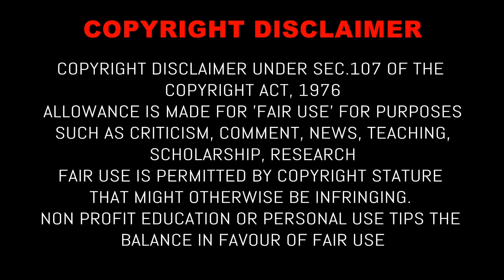Benia Jammu V/S Sikandar Shekh: बेनिया जम्मू V/S सिकंदर शैख़ - Kushti Review: Mahanpur Kushti Dangal